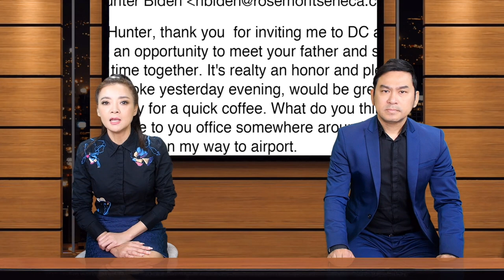🇺🇸5/4pm EU lên kế hoạch phạt 2 con gái của Putin/Chủ tịch Tân Hoàng Minh bị bắtt